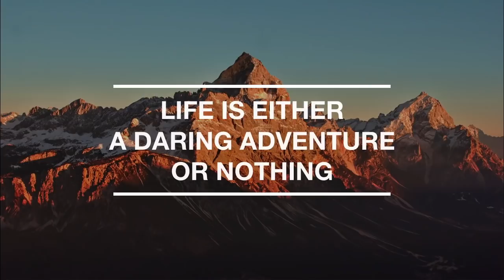"The Beast" Tendai Mtawarira surprises our kids | Stronger Together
Thank you to everyone who shared our video, liked our video and commented on our video of the girls response to The Beast retiring from South African Rugby. To put it into context for you our girls have grown up watching him play. Jasmines first rugby game at the Shark Tank was when she was just a week old. Their reason and excitement for going to rugby and watching games on the TV is to see him and if he ever left the field or did not play they were not interested. They fell in love with this man they only saw from a distance, without any prompting, encouragement or discouragement from us, we just let them be them. They say children are very good judges of character and this has been proven true with our girls and The Beast. They chose the most incredible, humble, loving, gentle giant (off the field) to be their hero and as parents we will be forever grateful to Tendai 'The Beast' Mtawarira for what he has done in our girls hearts without even knowing it.

We honestly never expected the video to have the impact that is did on other people. Our girls do love passionately and love everybody equally and we pray that they will continue to love like they do and be who they are to all nations and all races. As a family we believe in one thing when it comes to race and that is we all bleed red blood, the rest does not matter and if our children can see the value in all people and love all people like Jesus did then we have done our job right.

Thank you Beast for loving our girls, allowing Maddy to sit on your lap for nearly 20 minutes and just absorb the moment of being with her hero. Thank you for being who you have been to our girls all their lives and who you will continue to be to them because they will grow up knowing the incredible legacy you have left behind and the impact you have had on South Africa. You truly are a hero and our family are blessed to have had the opportunity to be in your presence be able to watch you walk your incredible Rugby journey! Thank you to you and your family for taking the time to come and sit with all of us and get to know each of us. You are all so very special to us and to the whole of South Africa!